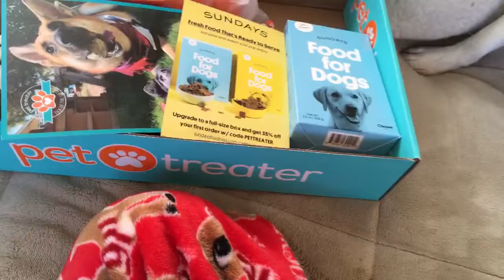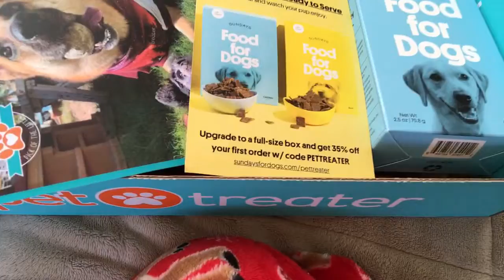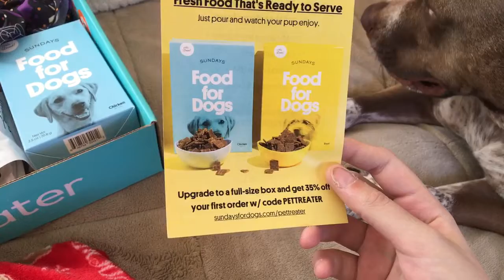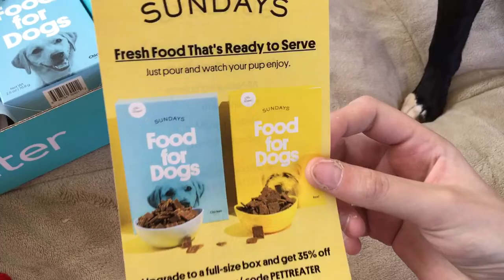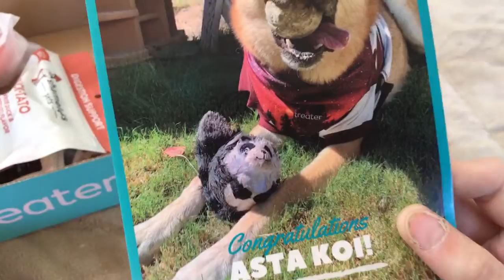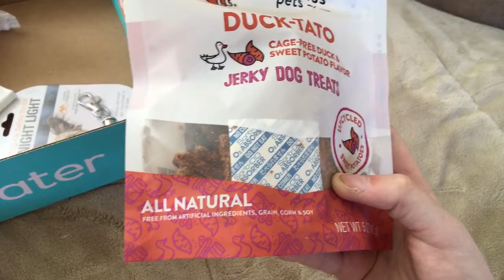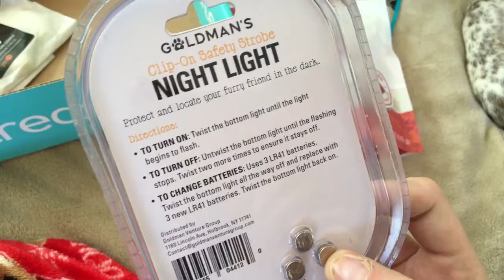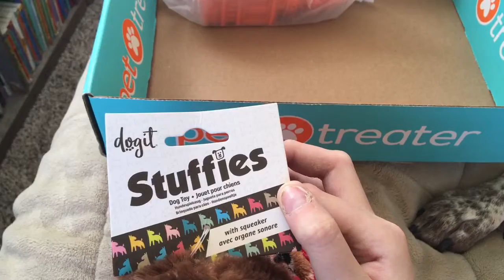Pet treater October 2022